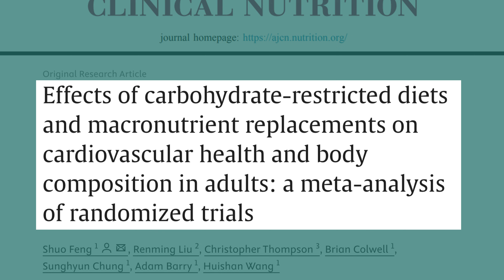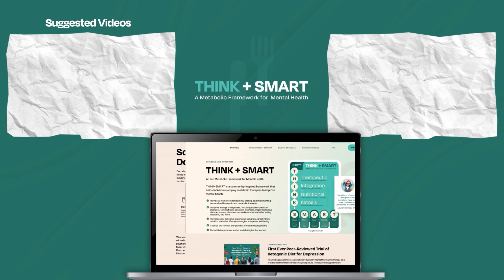Low-Carb Diets Improve Metabolic Health But Should We Be Worried About LDL?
A new meta-analysis of 174 randomized controlled trials on “carbohydrate-restricted diets” found consistent benefits for body composition, blood pressure, inflammation, and more. But instead of highlighting the metabolic benefits, most of the headlines focused almost entirely on a small bump in LDL.

In this video, Dr. Bret Scher breaks down why that reaction misses the point and how biases in nutrition reporting are holding back real progress in improving metabolic health.

📌In this video, you’ll learn:

- How the authors classified “carbohydrate-restricted diets”
- The many health benefits associated with restricting carbohydrates
- What impact low carbohydrate diets had on LDL levels
- Whether or not we should sound the alarm on LDL increases
- The double standard in how we talk about diet vs. diabetes drugs that may produce increases in LDL
- What matters more than LDL alone when assessing metabolic risk

Whether you're a patient or a practitioner, it’s essential to look beyond sensational headlines and focus on the full body of evidence, especially when it comes to nutrition and cardiovascular risk. Clear and balanced conversations are more important than ever if we want to turn the tide on metabolic disease.

🔎 Have questions about how to apply metabolic therapies effectively? to be featured in a future Metabolic Mailbag episode.

*Expert Featured:*
- Dr. Bret Scher
    - Baszucki Group Medical Director

*Resources Mentioned:*
*Effects of carbohydrate-restricted diets and macronutrient replacements on cardiovascular health and body composition in adults: a meta-analysis of randomized trials*

*Free CME Clinician Trainings:*
Are you a clinician who would like to learn more about the science behind these therapies and how to implement them in practice? Earn CME with our growing library of courses from some of the top experts in the field including Dr. Chris Palmer, Dr. Georgia Ede, Dr. Matthew Bernstein and Dr. Bret Scher with more coming soon.

Our courses have been made *FREE* by grants from Baszucki Group, so we can spread these powerful therapies as widely as possible. Earn CME/CNE credits: